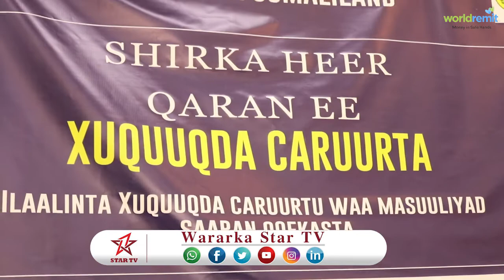DAAWO WASARADA SHAQOGALINTA IYO ARIAMAHA QOYSKA OO SOO XIDHEY SHIRKII HEER QARAN EE CARUURTA